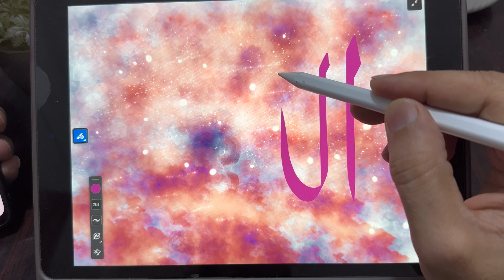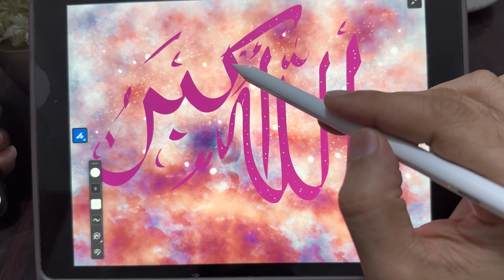Writing Allah O Akbar on Newly Discovered Horse shaped Nebula l My Digital Art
Allah O Akbar on Nebula